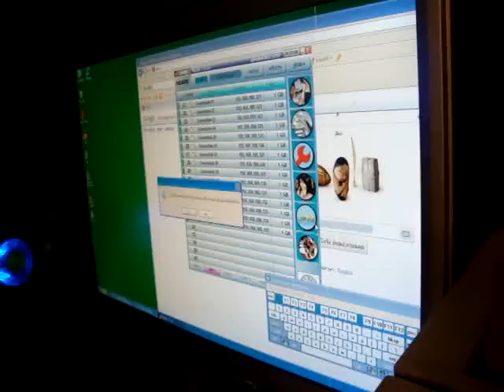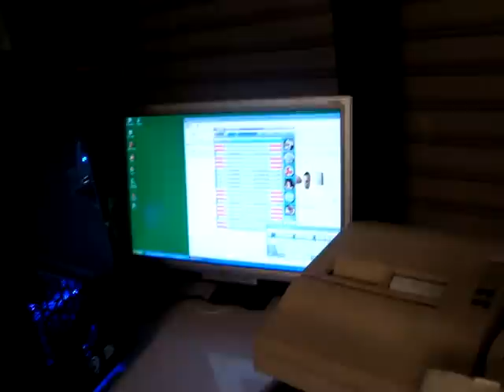35 Client All Boot up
หลายสเปค เครื่องเก่า บูตพร้อมกันทั้งหมด

Client

M/B : M2NPV-VM, M2N-MX, Asrock N68-S
AGP : 7300GT, 8400GS, 8500GT, 9400GT, 9500GT
Monitor : Samsung Square, Samsung Wide

ทั้งหมด 35 เครื่อง

Server M/B Gigabyte GA-G41M Combo, RAM 4GB , CPU E6500

LAN 5 Port , SmartDisk 3 Port , Internet 2 WAN

By SmartCafe 2011